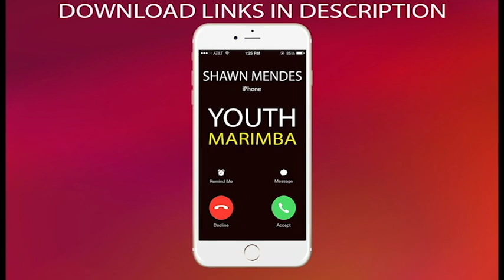Latest iPhone Ringtone - Youth Marimba Remix Ringtone - Shawn Mendes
Enjoy marimba remix of the latest song "Youth" by Shawn Mendes as Ringtone

Best iPhone Ringtone of the latest song "Youth" by Shawn Mendes for your Android/iPhone!